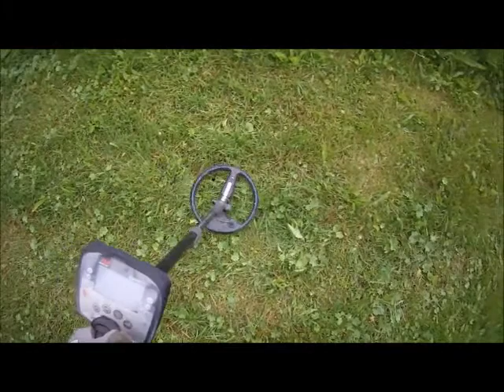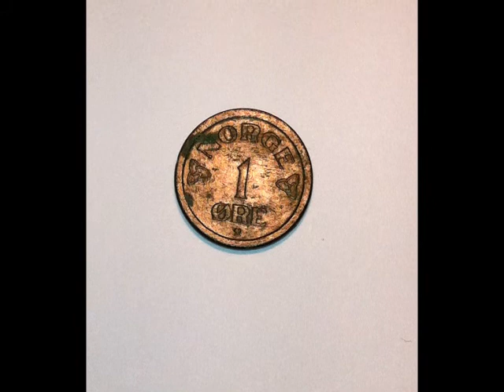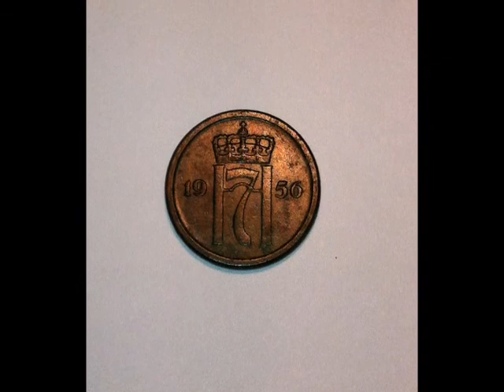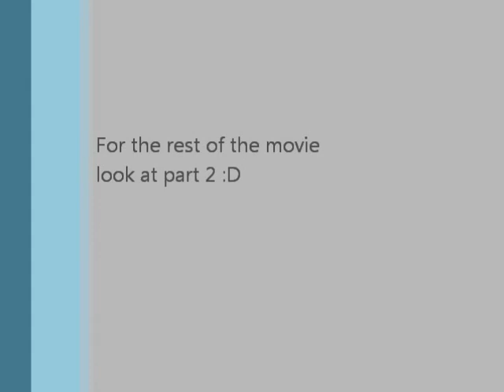film nr.6 part 1.wmv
A hunt in the park, some good finds. Some coins and a SILVER! JUHUUU hihi and a ring. Had a greate day all in all. Have a nice day, HH and GL to all from TomR